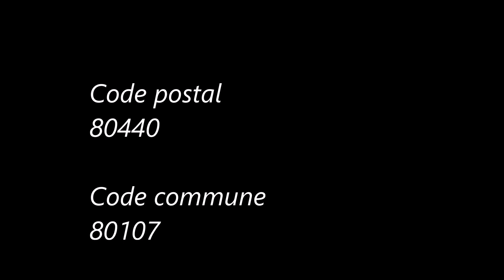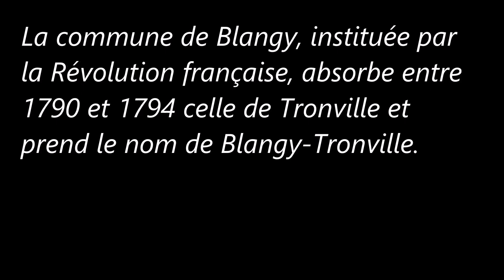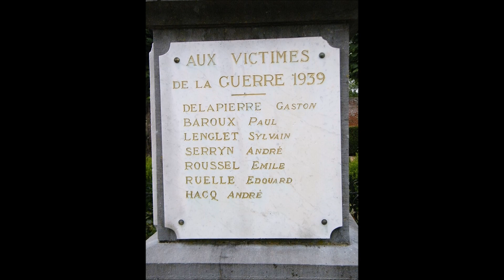Les Hauts de France / Somme (Blangy-Tronville).